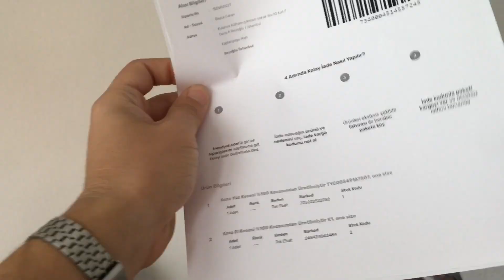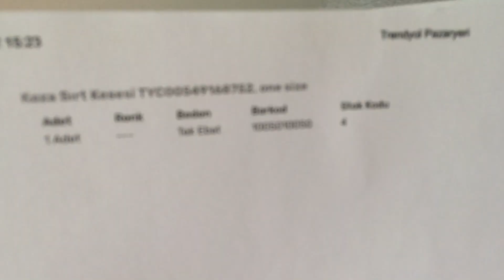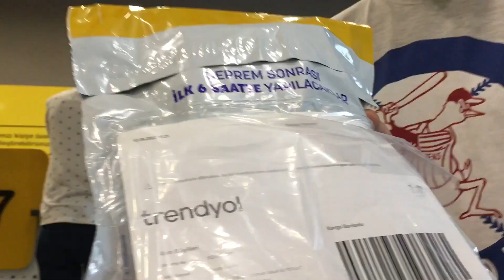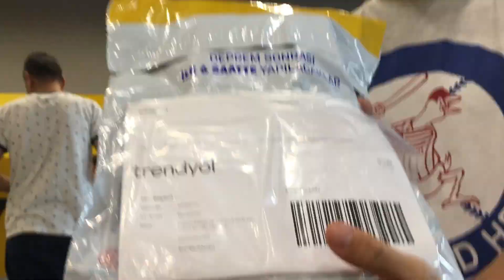TRENDYOL ÜRÜN KARGO SÜRECİ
Merhaba Arkadaşlar
Bu videoda daha önceki videoda çekemediğim ürün siparişi geldiğinde ürünün fatura kesme kargolama işlemini nasıl yapmanız gerektiğini canlı bir şekilde anlattım.

hamam
hamam kesesi
banyo
kazanmak
üretmek
satmak
satış yapmak
pazarlama
para kazanmak
bursa
toptancı
toptan mal
toptan çanta
toptan ürün
ipek koza kese
kese toptan
hamam kesesi toptan
toptan satış
nasıl satış yaparım
internetten satış yapmak
e-ticaret
trendyol
trendyol'dan satış yapmak
saat satmak
gezerek satış yapmak
kolay yoldan para kazanmak
ticaretten para kazanmak
kumaş
köy
tekstil
toptan ticaret
karaca ipek
ipek
iplik
tisört toptancısı
kozahan
krep kese
bursa tarihi kapalı çarşı
istanbul toptancılar
merter
güngören
bursa vişne caddesi
amazon satış yapmak
amazon
yurtdışına satış
yurtdışına nasıl satarım
nasıl üretim yaparım
kazanç sağlamak
para
ürünümü nasıl satarım
ürünümü nasıl pazarlarım
ürünümü nasıl kargoya verebilirim
kargo
mng kargo
yurt içi kargo
ups kargo
aras kargo
ptt
cumalıkızık
pazarlama stratejisi
4250tl
ürün çekimi
ürün nasıl çekilir
trendyola
ürünlerimi nasıl fotoğraf çekerim
sahış şirketi
arka plan silme
arka plan düzeltme
edit yapmak
edit
şahıs şirketi vergileri
şahıs şirketi kurmak
şahıs şirketi kurmak maliyeti 2022
şahıs şirketi trendyol
şahıs şirketi kurye
şahıs şirketi e ticaret
e devlet
şahıs şirketi için gerekli evraklar
şahıs şirketi kurma genç girişimci